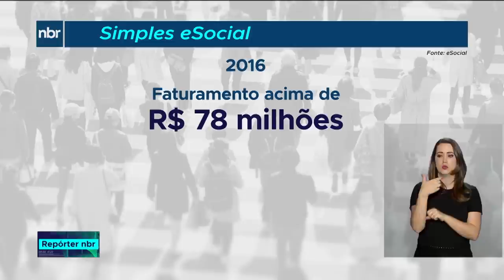eSocial: cadastramento para empresas do Simples termina em 9 de abril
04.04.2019 - Empresários optantes pelo Simples Nacional devem ficar atentos ao calendário do eSocial. Termina em 9 de abril o prazo para cadastramento no sistema e envio de tabelas. Esse grupo é formado ainda por empregadores pessoa física (exceto domésticos), produtores rurais pessoas físicas e entidades sem fins lucrativos. Segundo o Ministério da Economia, já são mais de 23 milhões de trabalhadores cadastrados na base do eSocial.